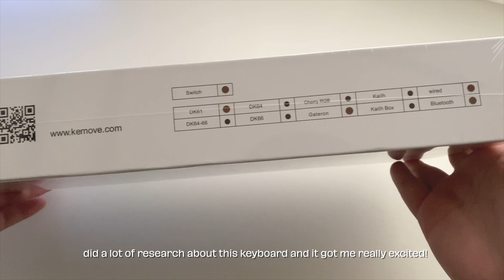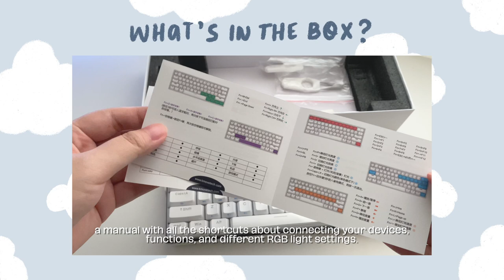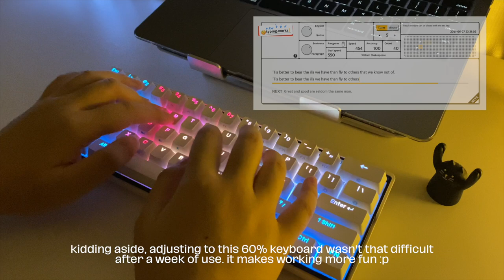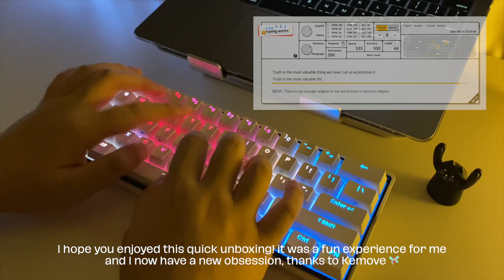unboxing kemove snowfox dk61 ❀ hot swapping switches, rgb lights, asmr keyboard typing sounds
✧･ﾟ: *✧･ﾟ:* 　 *:･ﾟ✧*:･ﾟ✧

I'm so excited bc I'm sharing a fun unboxing! my first mechanical keyboard from Kemove! :') it's the Kemove Snowfox 60% keyboard and I'm sharing my first impressions of it too! thank you Kemove for sending this awesome keyboard :') please forgive me, I'm still new at this! and I'm well aware I attached the backspace the other way around🤣🙈

let me know if you want a asmr keyboard typing sounds bonus video! :-)